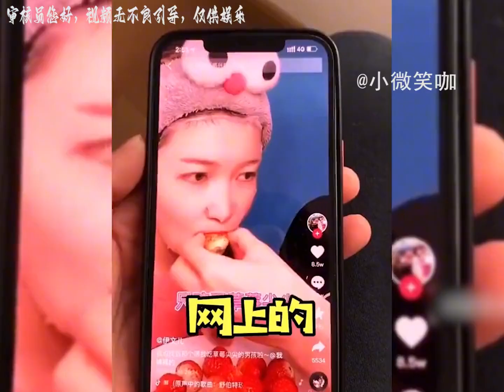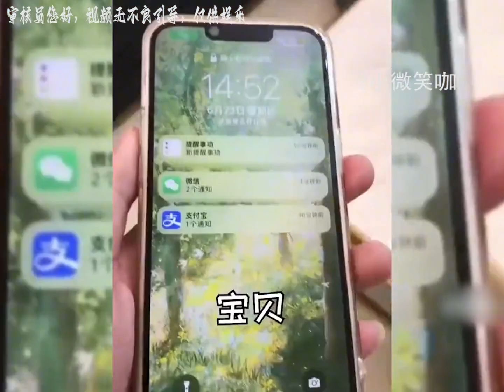搞笑合集: 盘点那些善解人意的女友：如此神仙女友，谁不想拥有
搞笑合集:搞笑合集: 盘点那些善解人意的女友：如此神仙女友，谁不想拥有